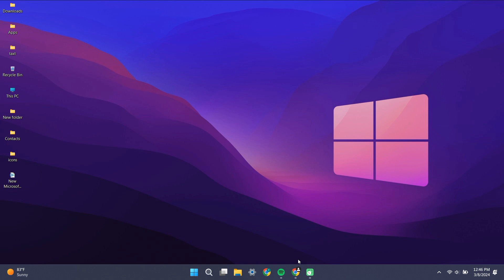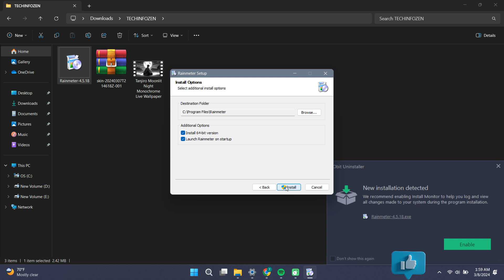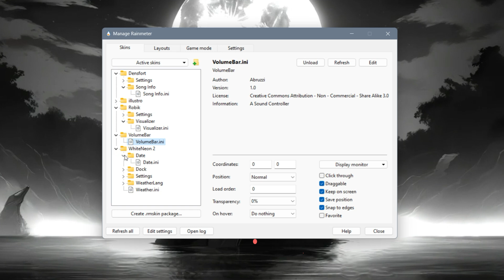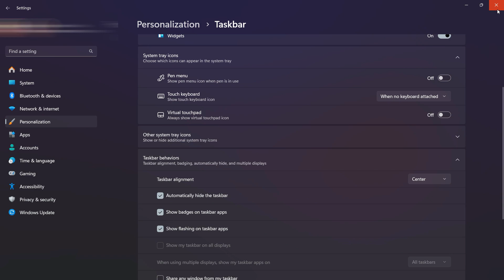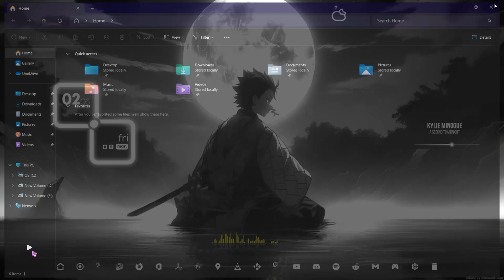How To Make Desktop unique and personalized look! Windows 11 Theme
Info:
Transform your Windows 11 desktop with this theme! How To Make Desktop unique and personalized look! Follow along as we show you step-by-step how to customize your desktop with One Piece icons, wallpapers, and more. This transformation will give your computer a unique and personalized look that any One Piece fan will love. Upgrade your desktop today with this simple and easy-to-follow tutorial!

This video All About How To Make Your Desktop Cool Look | Desktop Look Awesome. customize windows theme . how to install themes on windows, Installations Guide for windows theme,

❤️⏱️VIDEO CHAPTERS⏱️❤️
🎞️ 00:00 Intro
🎞️ 00:05 preview
🎞️ 00:19 Downloading Rainmeter And skins
🎞️ 01:14 Install application and skins
🎞️ 02:42 Choosing the skins
🎞️ 03:00 Position the skins
🎞️ 03:43 Enter the weather location
🎞️ 04:48 Final result

Thankyou,